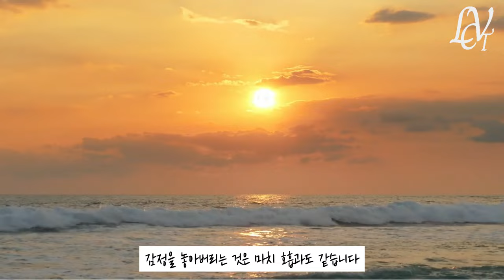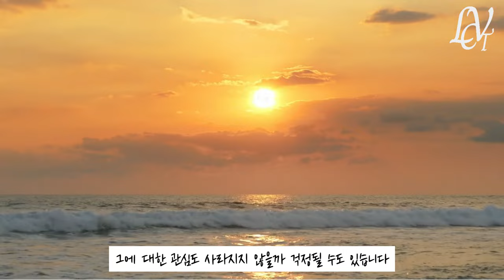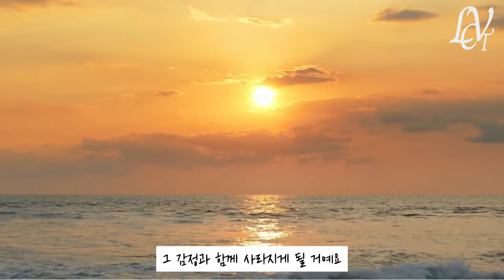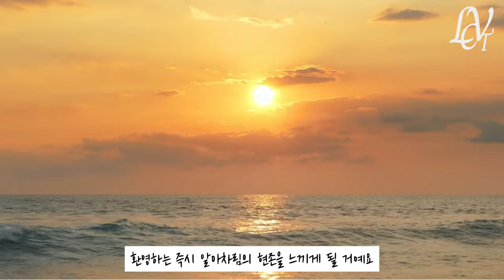끌어당김 잘 하는 사람 모두 ‘이 법칙’ 이용해요